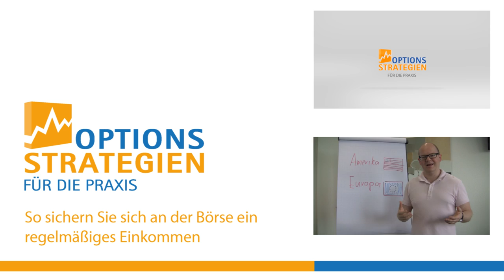Urlaub? Offene Positionen, was tun?